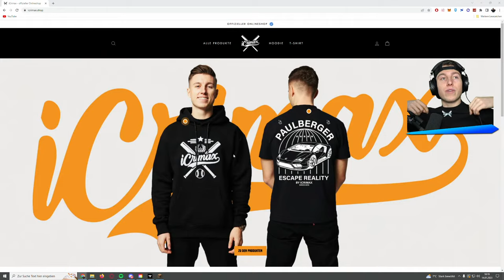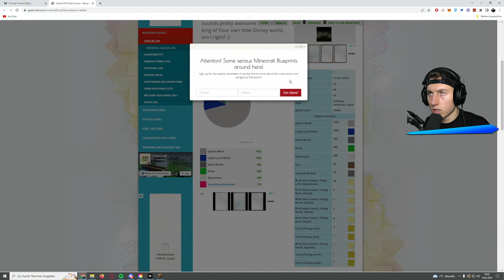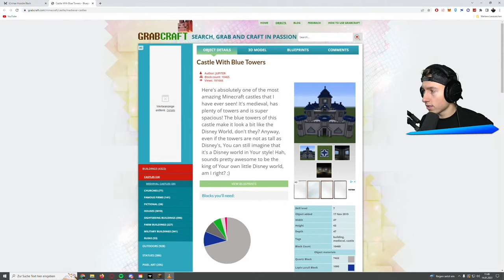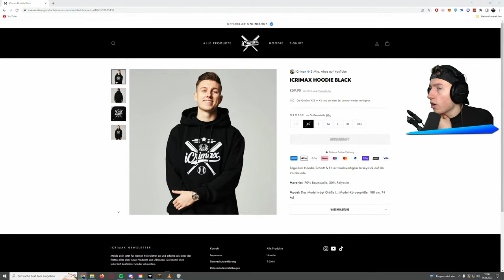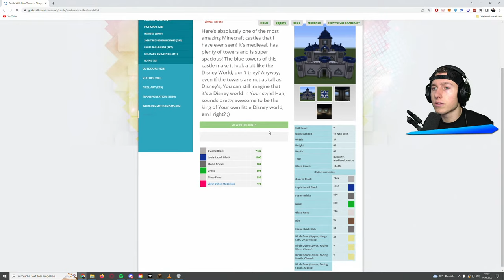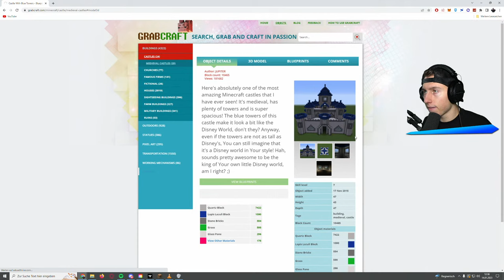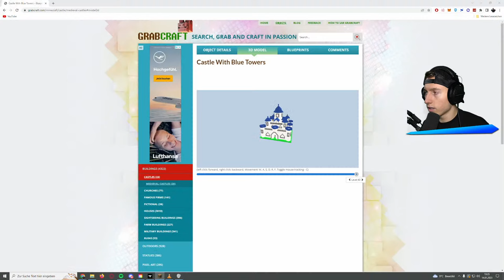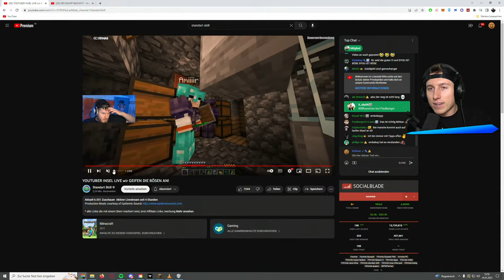DER KAMPF BEGINNT!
Wir spielen Live Minecraft auf der YouTube Insel